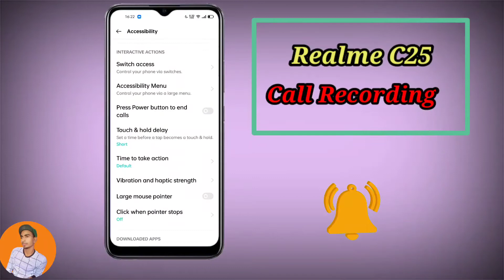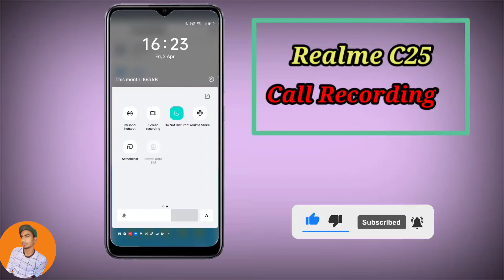Realme C25 Auto Call Recording Enable Kaise Kare , How To Call Recording in Realme C25